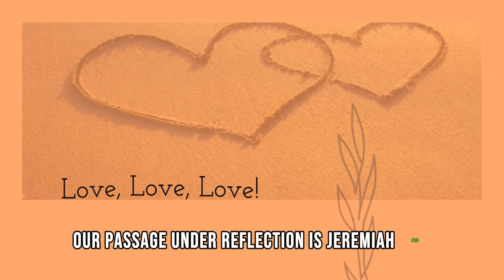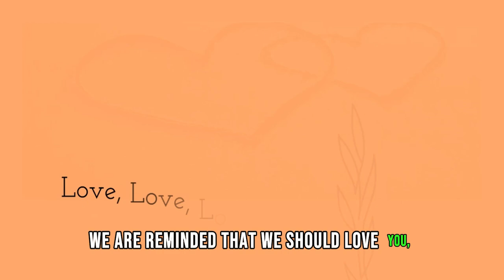Love, Love, Love | Redirecting Our Focus Daily Devotionals | December 25, 2023